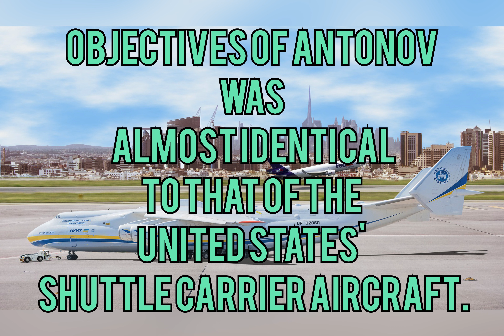ANTONOV AN225| Largest Cargo|RUSSIA UKRAINE WAR|PICS ONLY|MRIYA AN 225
"The biggest plane in the world 'Mriya' (The Dream) was destroyed by Russian occupants on an airfield near Kyiv," The Antonov An-225 was designed to airlift the Energia rocket's boosters and the Buran-class orbiters for the Soviet space program. It was developed as a replacement for the Myasishchev VM-T. The An-225's original mission and objectives are almost identical to that of the United States' Shuttle Carrier Aircraft.
WITH A MAXIMUM PAYLOAD OF OVER 250 TONS AND A CARGO HOLD CAPACITY OF 1,100 CUBIC METERS, THE WORLD'S LARGEST CARGO AIRCRAFT IS THE ANTONOV AN-225 – USE THE WORLD OVER FOR ENORMOUS AIR CARGO CHARTER PROJECTS.